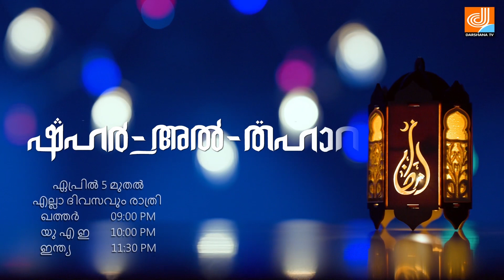Promo of Shaharul thahara..In Darshana TV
ramadankareem to all my dear friends …I am so happy and it’s
Delighted to host futhoorulshahi in @Darshana TV all days on prime time Qatar 9pm and Indian Time 11:30 pm.
Re telecast next day Qatar time 4:30 pm and Indian time 7: pm

This show brings in Healthy recipes prepared in Qatar…I really enjoyed trying out the dishes and I’m sure that you will try these lovely recipes.. please don’t forget to watch out my show and I expect all of your continuous support..